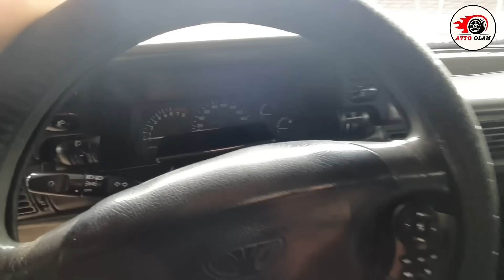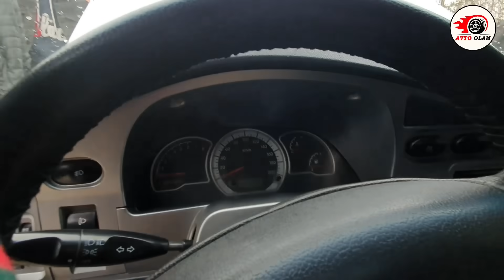НЕКСИЯ 1 НЕКСИЯ 2 СПАРК НАРХЛАРИ ТУШМОКДА. АВТО ОЛАМ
ДИҚҚАТ ! Эркаклар ва Аёллар учун сайт🔻
💯%_ГАРАНТИЯ